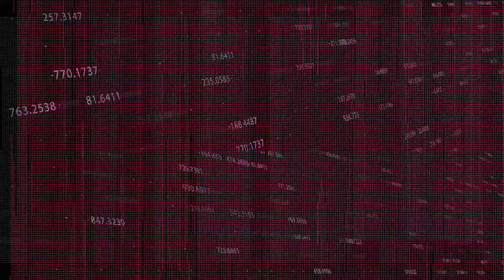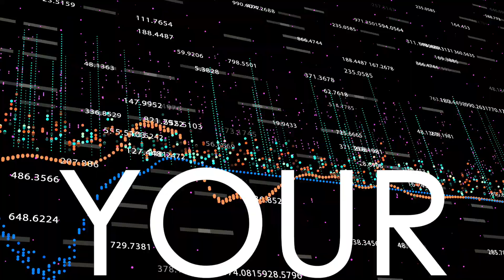What To Do When You Have No Money in Savings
Have you ever asked the question What you should do when you have no money in savings? Roughly 45% of American’s are faced with this dilemma while 69% of American’s have less than $1,000 in savings!

Now you might be wondering why this even matters, but from my experience people don’t make bad financial decisions because they want to, more often than not they make bad financial decisions because they feel like they have to! They feel like they have no other option than to take on that debt, use a paycheck advance service.

This is why today I’m share the top 3 things that any one can start doing TODAY to start building out their savings account and specifically building out their emergency fund.

And coming in at #3 Stop Eating Out!

CNBC did an interesting study that showed that the top expense item that people felt like was a waste of their money was Eating out. This remained true from baby boomers, to millennials all saying that the most common way they wasted money was by eating out.

Now running to grab lunch while at work, or going out for dinner and drinks with friends doesn’t sound like much, but every little bit counts especially when you zero dollars in savings.

#2 Sell stuff you don’t use or need

Now this might sound small or not practical but for any one that already has a tight budget this is one of the fastest ways you can build out that emergency fund or throw some money into savings! You’d be surprised if you went through some of the things you own and asked your self the question, Have I or Will I use this in the next 12 Months and could I sell this online?

You’d be surprised how many unused weight sets, old electronics and other things you might have sitting around that might just help give your savings a kickstart!

The #1 way to start building Savings is to  Rework your Budget and create margin for your savings

This is such a common theme when it comes to personal finance but the truth is your Budget drives your ability to save and invest by determining what you spend. If you haven’t implemented a budget, check out our Budgeting for beginners video and start down that journey today.

Our final Bonus tip is to open up a free savings account so you have a specific place to put your savings so you don’t spend what you meant to save!

Interested in a free Savings account that offer an opportunity to win prizes?! Check out Yotta Savings Today.

We'll both get 100 tickets to win up to $10,000,000 when you download Yotta Savings! Just sign up with code CLYDE2 or tap this link:

Intro/Outro Music - "Jet Pack" by Virgil Arles -  Music Bed - MB017MWLE7VD40Q